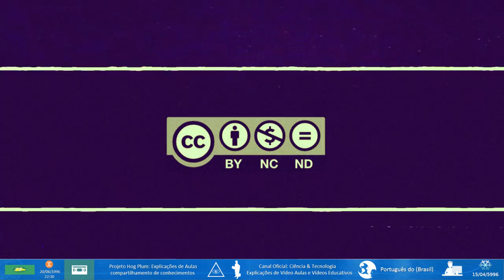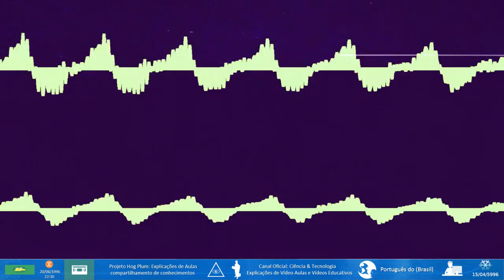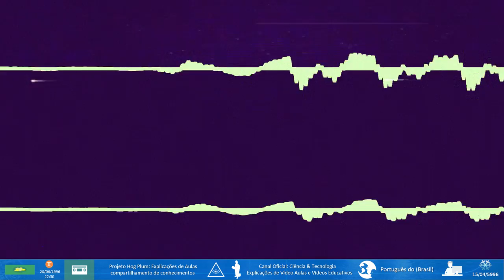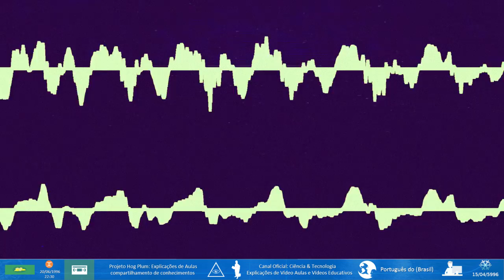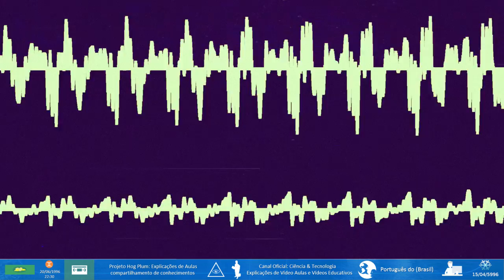🎞 ATUALIZAÇÃO NA LICENÇA CREATIVE COMMONS do Video Streaming (2022)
★INFORMAÇÕES IMPORTANTES★
Descubra por que o Video Streaming implementou a nova Licença Creative Commons número 5 e como isso afeta a plataforma. Saiba mais sobre as restrições de monetização e a proibição de criar links com fins lucrativos. Ouça nosso Podcast em nosso site para obter mais detalhes. Assista ao vídeo e não deixe de compartilhar!

Ao fazer isso, você estará nos ajudando muito. Obrigado!
Explicação sobre a mudança para a Licença D-VHS!